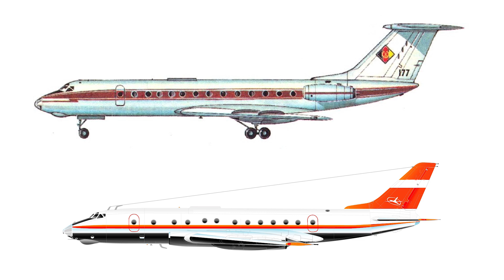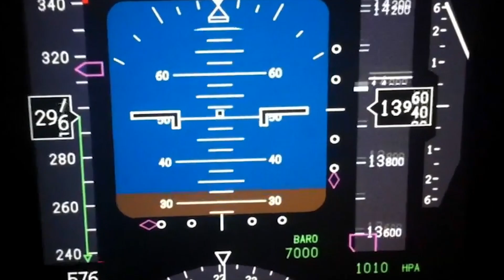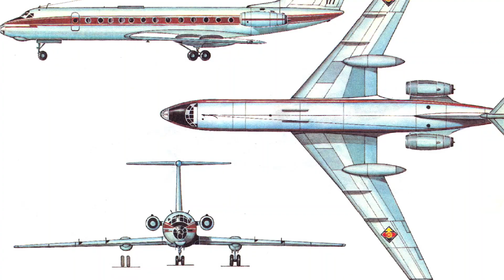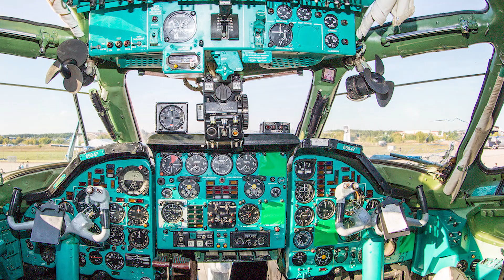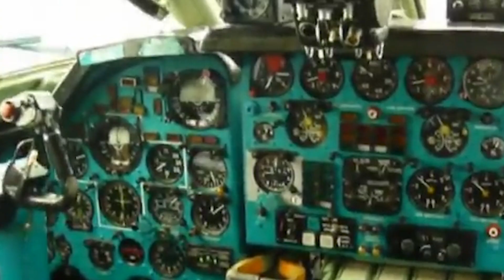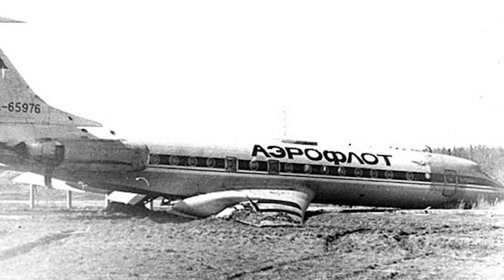Tu-134: el avión para todos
Conoce a uno de los más exitosos entre los aviones de pasajeros soviéticos: el Tu-134. Este avión bimotor de pasillo único fue desarrollado por la oficina de Disño Túpolev a principios de los años 60. Estaba en producción en serie entre 1966 y 1989, y fue uno de los aviones de pasajeros soviéticos más populares.

0:00 Intro e historia
1:23 Tu-124
2:36 La llegada de los motores en cola
6:07 Del Tu-124 al Tu-134
10:20 Los problemas iniciales del Tu-134
11:25 Lento, pero seguro
13:24 Versiones y prestaciones del Tu-134
15:14 Operación y accidentes
16:19 El "Aterrizaje de Limonada"
17:51 El ocaso del Tu-134

Este es el segundo video de la maratón de los aviones de Túpolev. Abajo encontrarás los enlaces a los demás videos de la serie:

Si quieres conocer al primer reactor civil de la historia, el DeHavilland Comet, te invitamos a ver nuestro video sobre él

También tenemos el video sobre el primer reactor civil de EEUU, el Boeing 707, cuyo video puedes ver siguiendo este enlace

Este vídeo es una traducción hecha por Cat Translate. Si quieres ver más canales traducidos por nosotros, dirígete a nuestra página web,